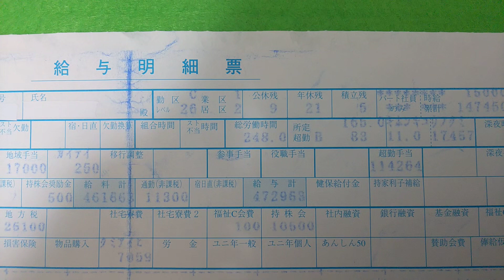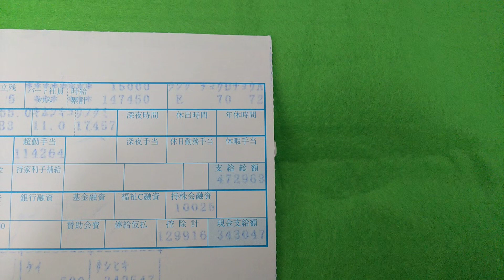ヤマト運輸 給与明細(給料明細)センター長２月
ニュース『あるだけ全部公開！』
Yamato　Japan